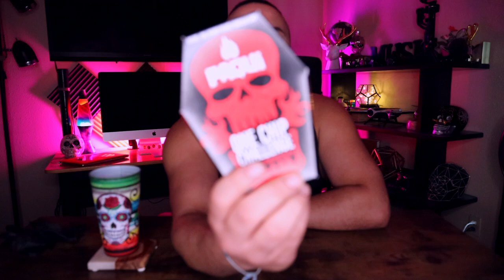WORLD'S *HOTTEST* CHIP | CAROLINA REAPER PEPPER - PAQUI OneChipChallenge | Nicholas Xavier's Vlog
I finally did it... I tried another super spicy food challenge!!! How do you think I did??? I think you need to watch the video, it might just surprise you!! :D
Hope y'all come along for the adventure!!!